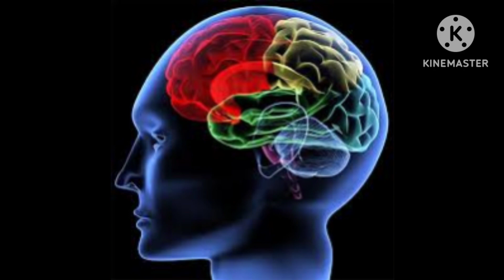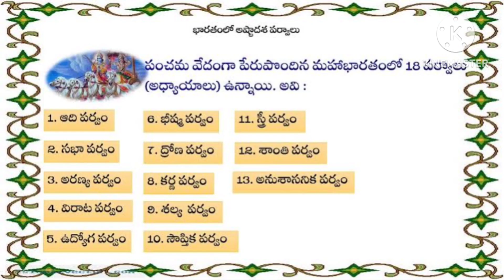Mahabharatham 7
Mahabharata patananni sagiddam anandanga anni vishayalatho. namaskaram